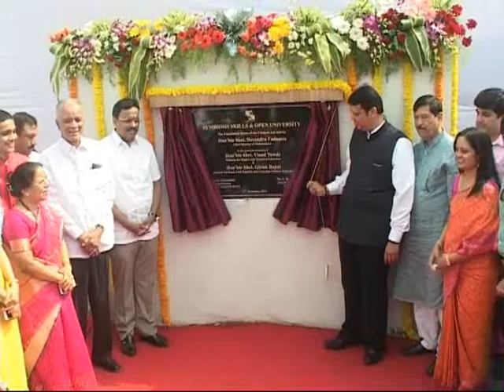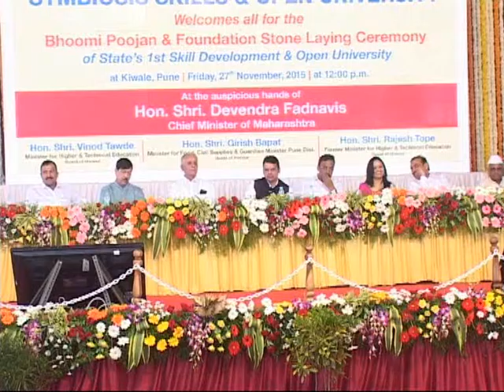Divisional Information Office